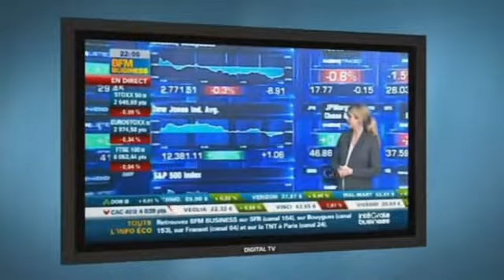Promo BFM Business (2011) BFM TV